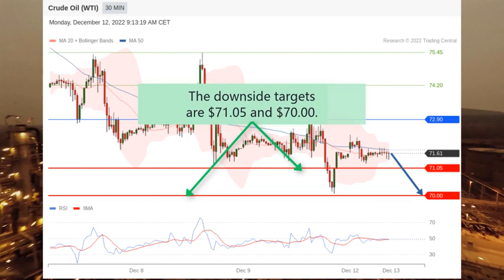WTI Crude Oil Futures (January): Bearish bias below $72.90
Crude Oil WTI trades below the declining 50-period moving average. The RSI shows the lack of upward momentum. The intraday resistance level is located at $72.90. The downside targets are $71.05 and $70.00.